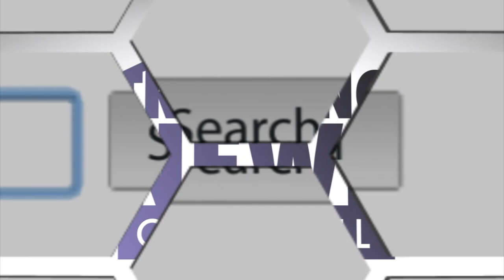Don Grady Dead at 68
Actor Don Grady, who played big brother Robbie on the long-running TV sitcom My Three Sons, has passed away from cancer at 68.

Grady was a musician and singer who, like Justin Timberlake and Britney Spears, got his start in television on "The Mickey Mouse Club" as a Mouseketeer. As Robbie on My Three Sons, which ran from 1960 to 1972, he appeared in more than 300 episodes, and soon became a heartthrob, appearing on the cover of numerous teen magazines.

Grady also appeared in other shows, including "The Rifleman" and "Wagon Train," and formed a pop singing group, The Yellow Balloon. He is survived by his wife and two children.